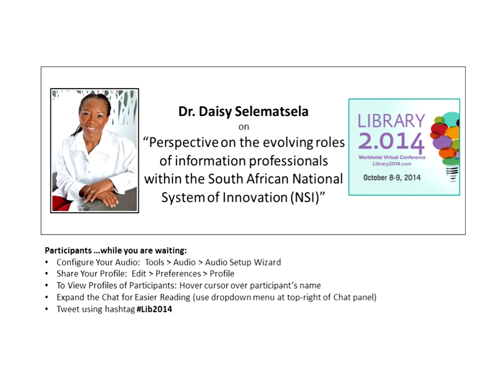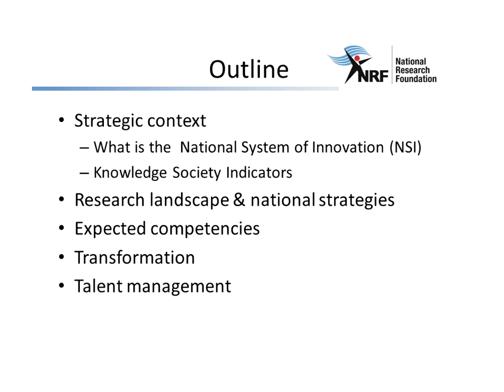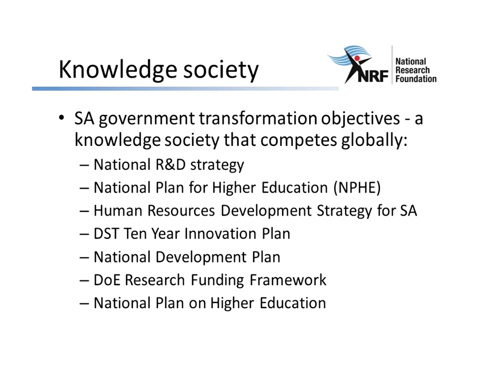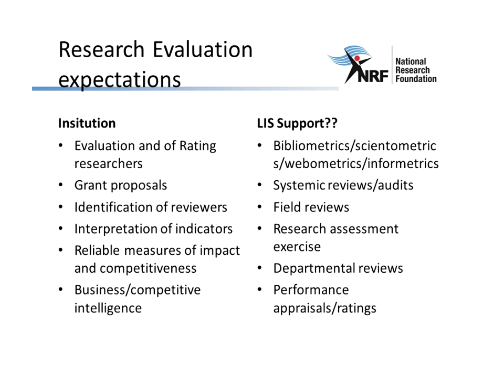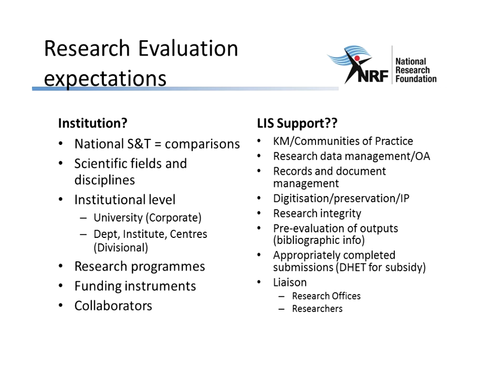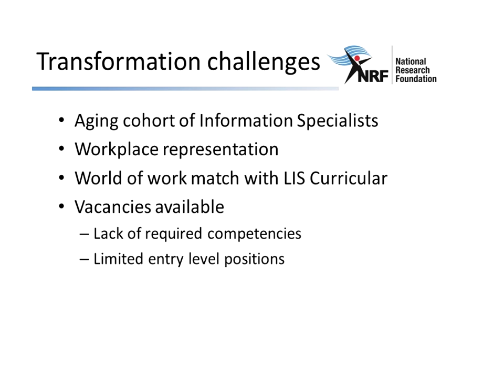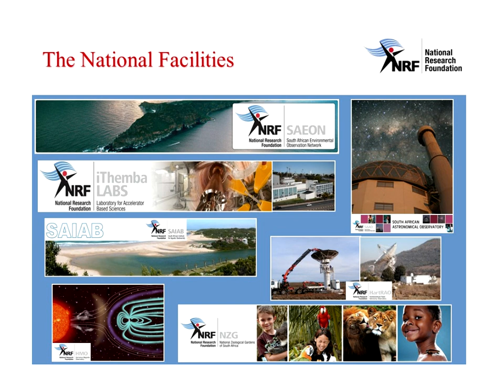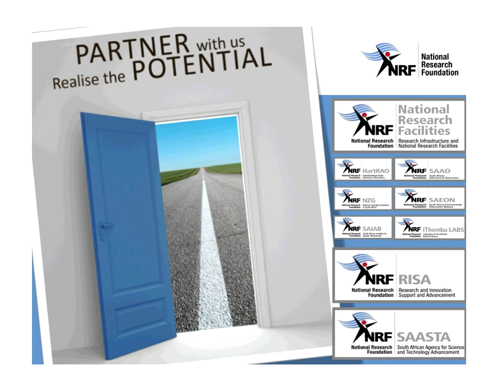Dr. Daisy Selematsela on "Perspective on the evolving roles of information professionals..."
Perspective on the evolving roles of information professionals within the South African National System of Innovation (NSI)

This presentation focuses on the role expectations of information specialists, particularly as African Governments have set themselves the objective of transforming their countries and the continent into a knowledge society and economy that competes effectively in a global system. Experiences will be shared about emerging competencies, government interventions in relation to internship programs, transformation and talent management challenges within the NSI.